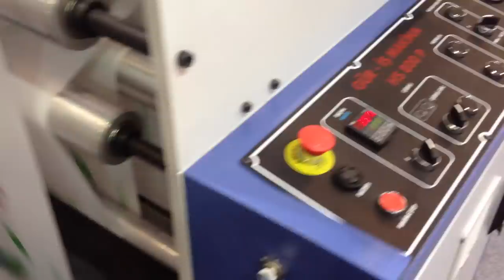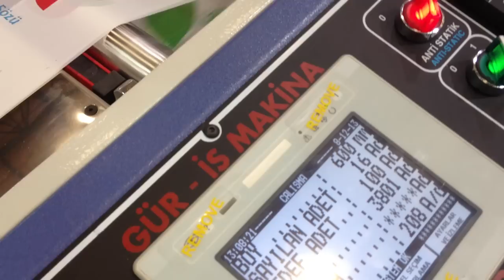HS-800 P Double Line T-shirt Bag Making Machine with Slit&Seal System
Gur-is Makina Ltd.
Address: Beylikduzu Organize Sanayi Bolgesi. Mermerciler Sanayi Sitesi. 2. Bulvar No:18 Yakuplu / Beylikduzu / Istanbul / TURKEY